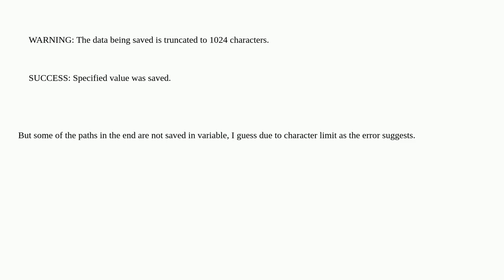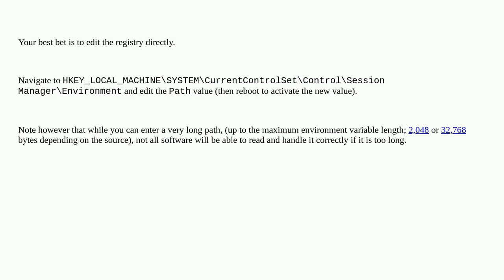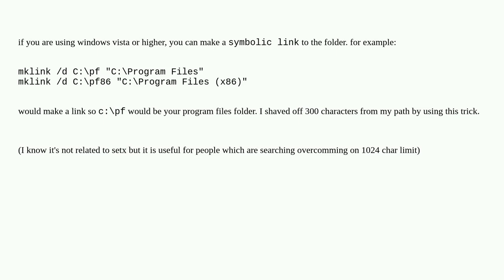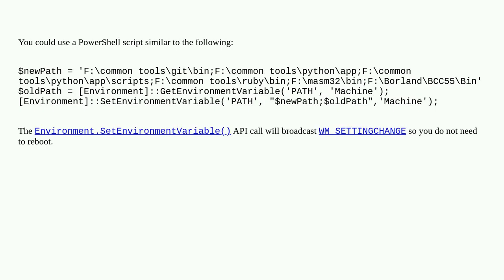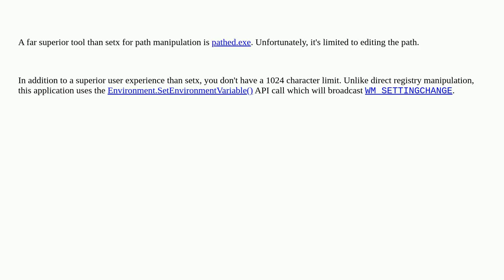Overcoming the 1024 character limit with setx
A special thanks goes out to the community

  environment-variables windows-server-2008-r2 windows-7